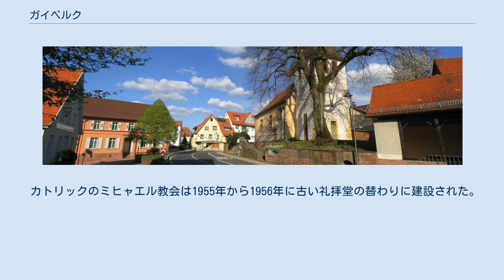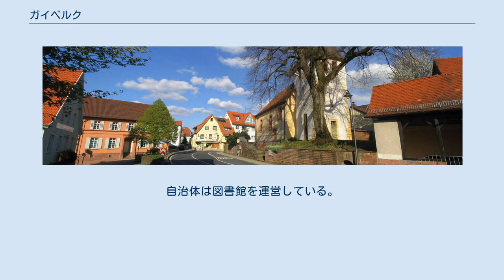ガイベルク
ガイベルク (ドイツ語: Gaiberg) はドイツ連邦共和国バーデン＝ヴュルテンベルク州ライン＝ネッカー郡に属す町村（以下、本項では便宜上「町」と記述する）。
この自治体には首邑のガイベルク地区の他、いくつかの小さな集落が含まれる。
 ガイベルクは、州内で有名な保養地で、オーデンヴァルトとクライヒガウの境界にあたる標高200mから445mのネッカータール＝オーデンヴァルト自然公園内に位置する。
ハイデルベルクからは南に約10kmほどの距離である。
この村は元々南東に下る斜面に沿った街道町であった。
 ガイベルクは、東にバンメンタール、南にライメンのガウアンゲルロッホ地区とリンゲンタール地区、西と北にハイデルベルクと境を接している。
 ガイベルク町内には廃村となったヴァルドルフェスフーゼンがある。
12世紀の偽造文書には、1016年に放棄されたゴーヴェンキルヒェン集落との記述があるが、ガイベルクにそれに該当する村はないと推察されている。
 ガイベルクは、おそらく中世盛期にガウアンゲルロッホによる入植地として開拓がなされ、1312年に「Gauberg」として初めて文献上に記録された。
この村は元々ヴォルムス司教領であったが、1419年にプファルツ選帝侯に購入された。
プファルツ選帝侯領内でガイベルクはメッカースハイム・ツェントに属し、15世紀にケラーライ・ディルスベルクの管轄下に移された。
耕作地は主に住民の所有であった。
1803年にガイベルクはバーデンとなり、ネッカーゲミュント管区に置かれ、1857年にはこの管区がエーバーバッハ地域管区に移管され、1863年にはさらにハイデルベルク地域管区に移された。
ここから後のハイデルベルク郡が創設された。
1967年にガイベルクは州内で有名な保養地となった。
 この村は、最近まで農業の村で、森を利用した放牧や林間農業を含め特に林業が経済を支えていた。
村の日雇い労働者もおおかたハイデルベルクの森での林業により生計を立てていた。
19世紀の半ばから第一次世界大戦まではサクランボ、その後はラズベリー栽培が重要な生活財源であった。
ガイベルクの最初の工場は1957年に設立された自動車のゴム部品の生産工場で、200人が働いていた。
1968年には住民の半数以上が近隣の都市への通勤者となった。
その大部分（385人中261人）がハイデルベルクへの通勤者であった。
 ガイベルクはネッカーゲミュントに本部を置くネッカーゲミュント自治体行政連合に属している。
 ガイベルクの議会は5年ごとの選挙で選出される12人の議員からなる。
これに首長が議長として参加する。
 図柄: 銀地に緑の土地。
その上に赤い石柱と黒い幹の緑の広葉樹。
 この紋章は1751年の裁判印章に遡る。
この印章にはすでに木の傍らに柱が描かれている。
1900年、ゲネラルランデスアルヒーフの提案を承けてガイベルクはこの紋章を採択した。
この石は現在もプロテスタント教会前の菩提樹の傍に建っている。
この石の意味は明らかではない。
古い墓石という説から十字架の残骸というものまで仮説はさまざま提出されている。
 旗は、緑 - 白で、1956年に内務省の認可を得た。
 ガイベルクの中心部 ガイベルクの役場は1857年に学校として建てられた建物で、新しい学校が建設された1905年から役場として用いられている。
 プロテスタントのペトロ教会の塔は、おそらく13世紀に遡る。
教会は宗教改革の時代1556年にプロテスタントの教会となり、その後プファルツ教会分離令によって、一時的に再びカトリックに戻ったが、1707年にディルスベルクの教会と交換されプロテスタントに戻った。
1737年から1738年に長堂が建設され、1850年頃塔に鐘楼のスペースが造られた。
1957年にこの教会は大規模な修復がなされた。
 カトリックのミヒャエル教会は1955年から1956年に古い礼拝堂の替わりに建設された。
内陣は外観上プロテスタント教会の造りになっている。
この教会は2007年に大規模な改修がなされた。
 ガイベルクは、州道を使って約8kmでアウトバーンA5号線のハイデルベルク/シュヴェツィンゲン・インターチェンジに至り、公式道路網に繋がっている。
 また公共旅客交通の利用も可能である。
ライン＝ネッカー・バス交通のバス路線がライメン、ハイデルベルク、シャットハウゼンに通じている。
ガイベルクはライン＝ネッカー交通連盟のサービス提供地域に含まれてい...